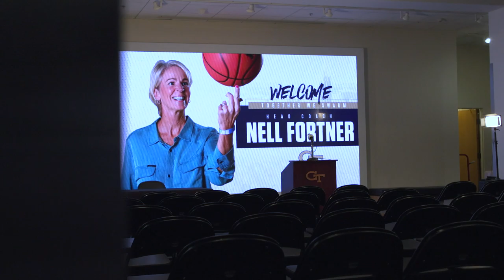Coach Nell Fortner Era Begins at Georgia Tech